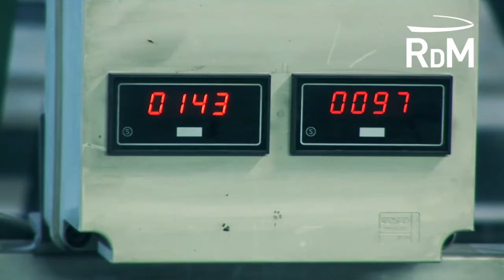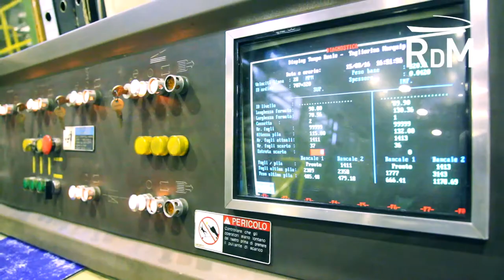RDM Ovaro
R.D.M. Ovaro
Reno De Medici
RDM